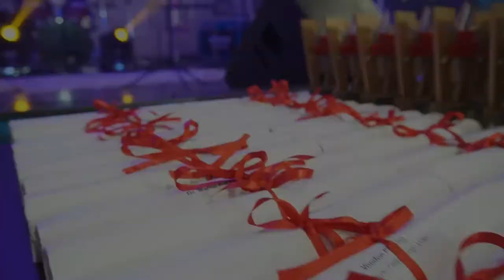Top Master Live